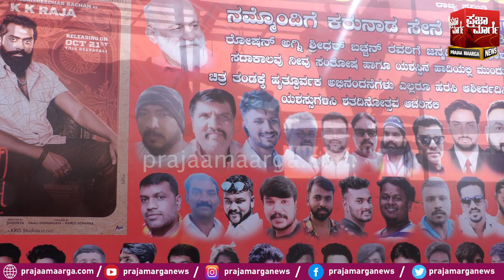Head Bush : First Day First Reaction | Dalli Dhanjaya | Agni Shridhar | Jayraj | Praja Marga News